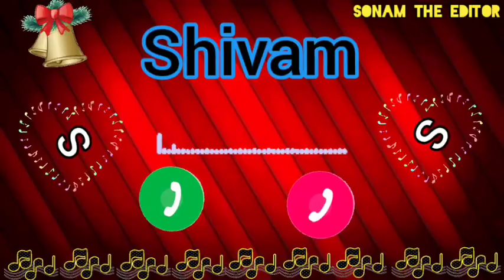Shivam Name Ringtone || Shivam best ringtone || Sonam The Editor